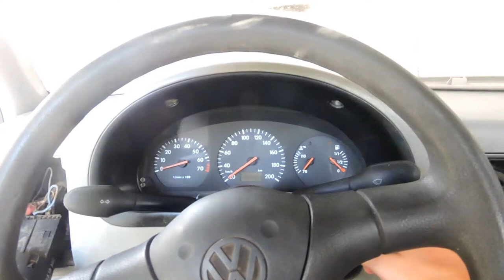Como cambiar ventana pointer pickup | avances pointer pick up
en este vídeo veremos los avances que lleva la pointer pickup, después de 8 años de estar tirada por fin arranco, le cambiamos varias piezas, le instalamos la transmisión, también acompáñanos a ver como se instala la ventana trasera